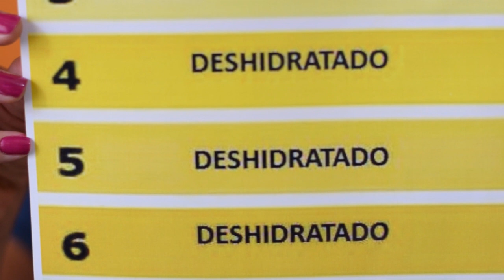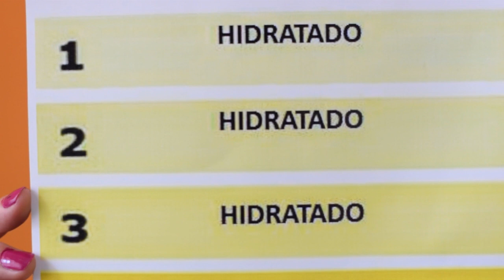¿Cómo hidratarnos en verano?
La licenciada en Nutrición, Johanna López, nos cuenta todo lo que hay que saber para cuidarse ante las altas temperaturas.

¿Cuánto líquido ingerir? ¿Qué se debe tomar? ¿Cómo saber si estoy deshidratado? Todos las respuestas y los consejos para cuidar la salud.